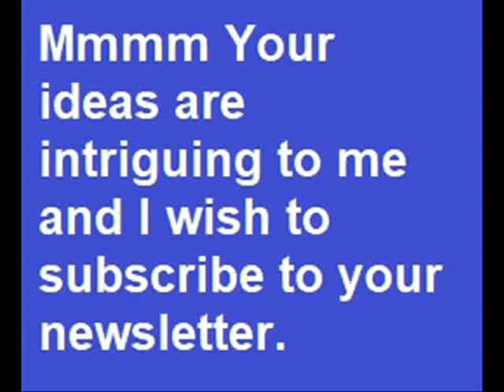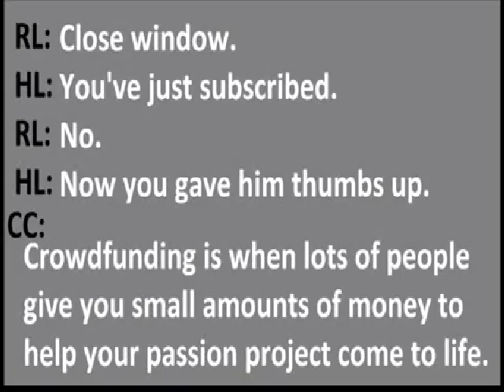Mr. Krabs is trying to look like a clown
I was going to upload this video last saturday but i didn't have a time to do so as i kept getting delayed.
Well: Mr. Krabs kills a clown and takes his similiarity on himself. What will SpongeBob do to him for that?
EPISODES:
Pickles
Sandy's Rocket
As Seen on TV
Mid-Life Crustacean
What Ever Happened to SpongeBob?
Krabby Land